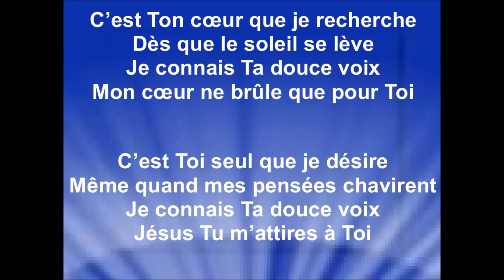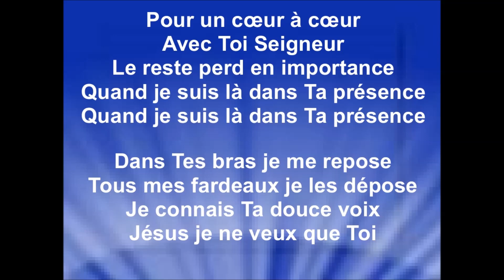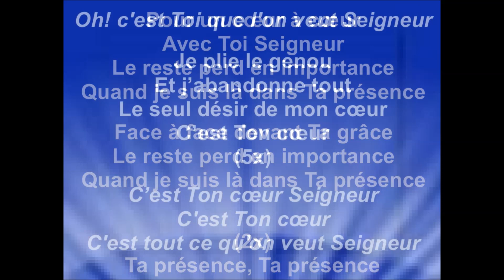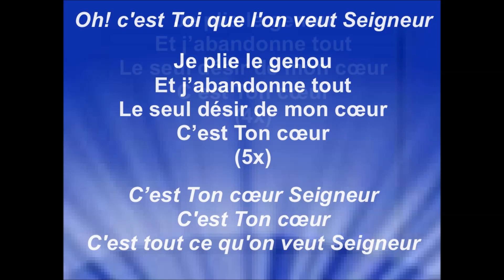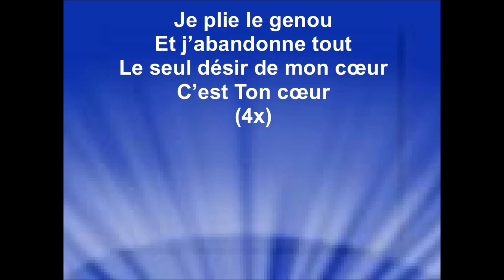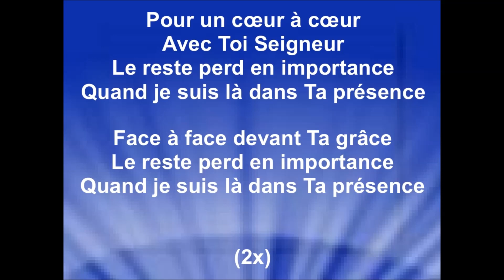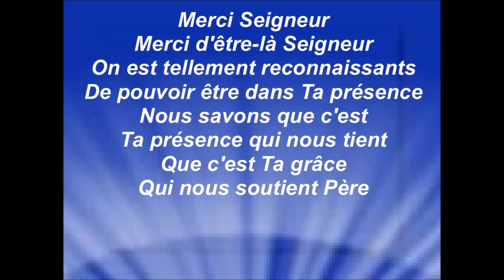COEUR À COEUR - Extravagance Worship (cover YouthFR - Hillsong)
Droits d'auteur
Cœur à cœur (Live)
La vidéo utilise la mélodie de ce titre
Passage incluant le contenu : 0:14 - 2:43
Aucun impact

🔀 RESTONS CONNECTÉS ! 🌐

► PAROLES

COUPLET 1
C'est Ton cœur que je recherche
Dès que le soleil se lève
Je connais Ta douce voix
Mon cœur ne brûle que pour Toi

COUPLET 2
C'est Toi seul que je désire
Même quand mes pensées chavirent
Jésus, Tu m'attires à Toi

REFRAIN 1
Pour un cœur à cœur
Avec Toi, Seigneur
Le reste perd en importance
Quand je suis là, dans Ta présence

COUPLET 3
Dans Tes bras je me repose
Tous mes fardeaux, je les dépose
Jésus, je ne veux que Toi

Face à face
Devant Ta grâce

PONT
Je plie le genou
J’abandonne tout
Le seul désir de mon cœur
C’est Ton cœur